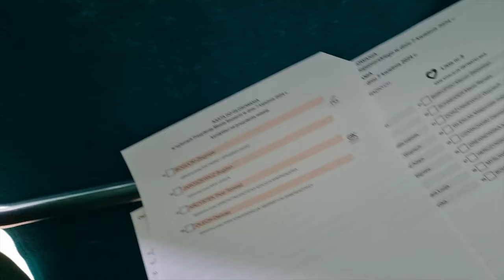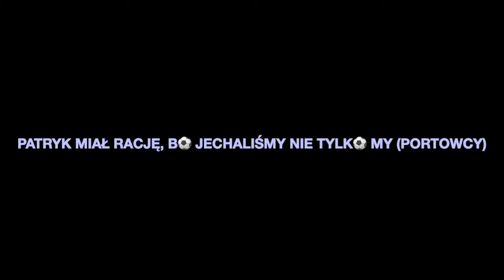My Portowcy w ekstraklasie: Parszywa niedziela 2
Kanał @Myportowcy001 prezentuje film z wyjazdowego meczu Pogoni w Poznaniu. Tytuł filmu mówi wiele, ale wszystkiego nie oddaje.
Jeśli doceniacie to co robimy, możecie nas wesprzeć